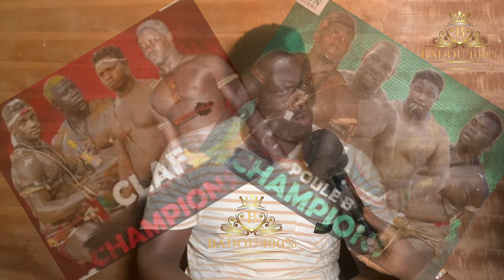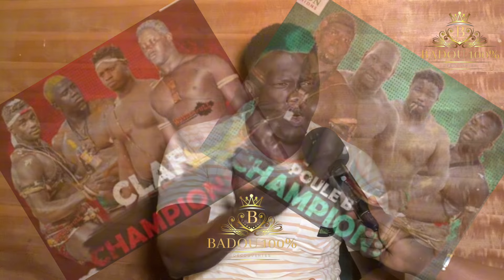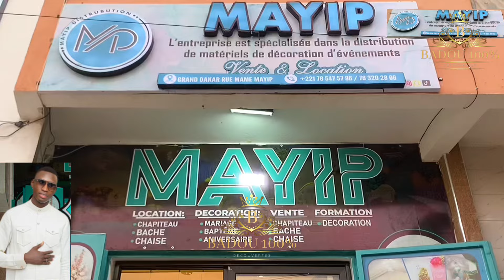LIMA GUISS SI OPEN PRESSE BI TITALNAMA… FOK NIANG BOU NDAW KHÉKH AK ZARCO SINON….